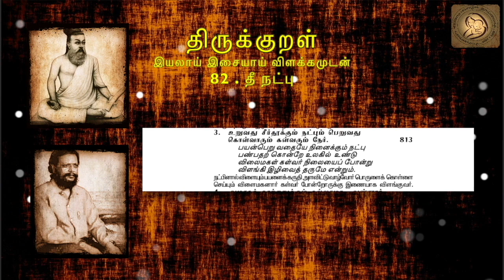0813 : Thirukkural in Tamil - திருக்குறள் : 82 - தீ நட்பு